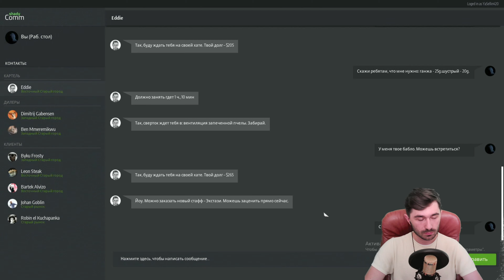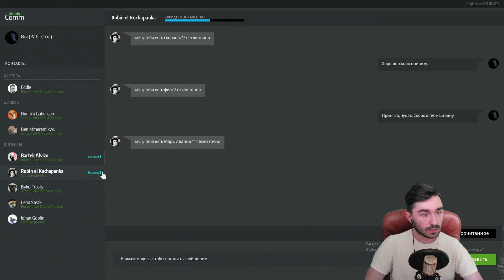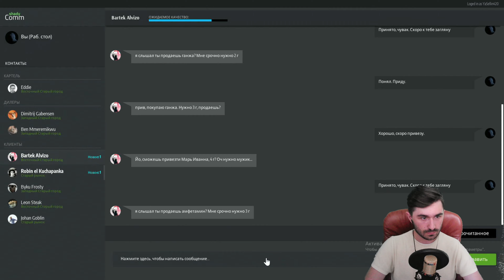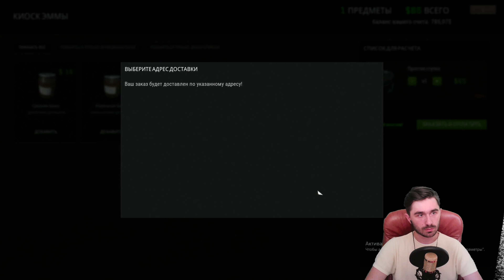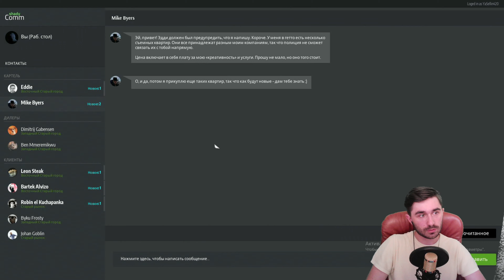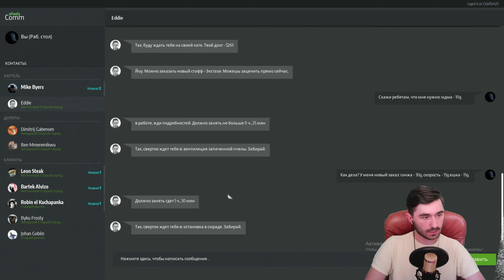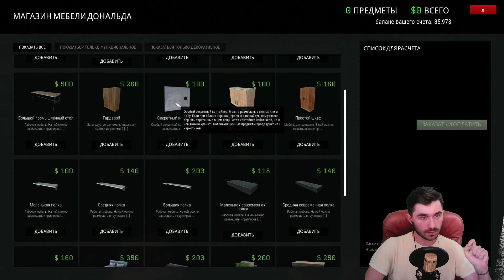Drug Dealer Simulator ➤ НОВЫЙ ТОВАР, НОВАЯ БАЗА - серия 4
Все игры Симуляторы Серия игр Movie Games S.A  Drug Dealer Simulator. Симулятор торговца наркотиками. Вы когда-нибудь задумывались о расширении собственной криминальной империи без юридических и моральных последствий? МОДЕЛИРУЙТЕ ЭТО! Теперь вы наконец-то сможете заползти в темные переулки наркобизнеса.